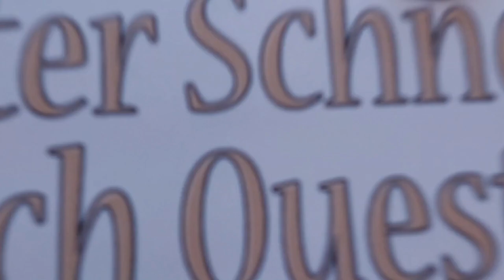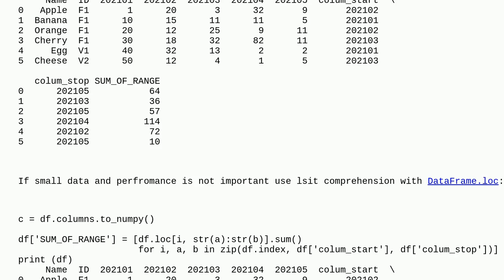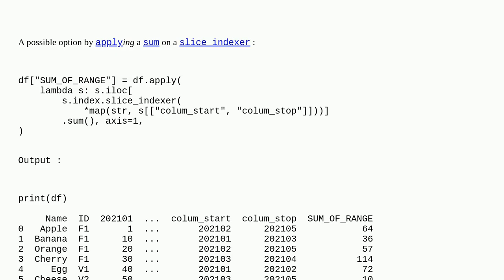Sum columns in dynamic range which are from another two columns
A special thanks goes out to the community

  sum python-3.x pandas dataframe